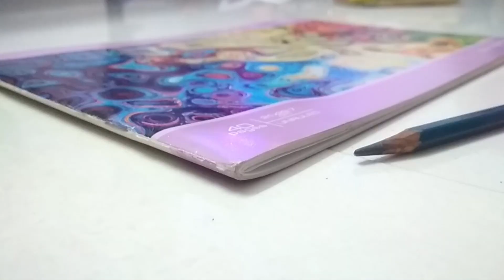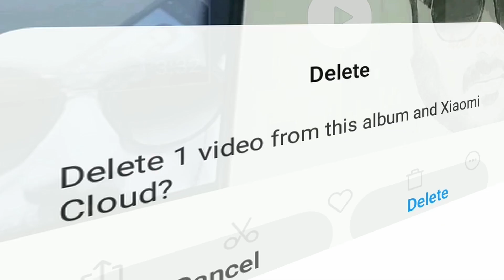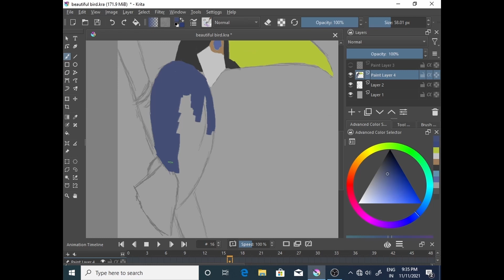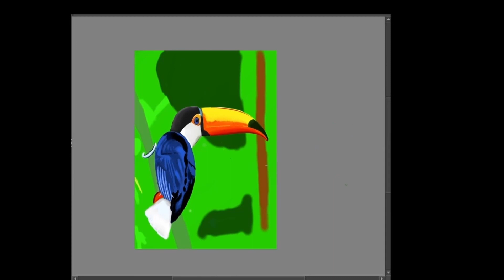my first digital drawing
hello gise my name is kava vivek.
this is my first video of this chanel .